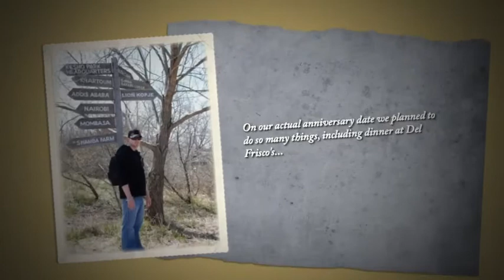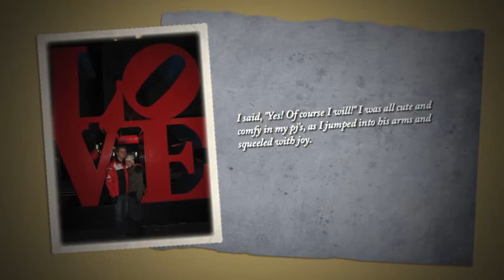Erica & Mike - "TheRingBearer.ca Kleinfeld Experience Contest"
Our entry for TheRingBearer.ca Kleinfeld Experience Contest.  Please vote for us and help me to win my dream wedding dress!
and click on the Klienfeld Experience Top 20
Please click vote.
Thank you!  Hopefully with all your help I can say Yes to the Dress!